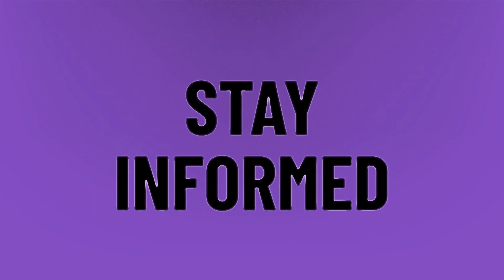What is the Poggers meme?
Poggers Mean • What is the Poggers meme?